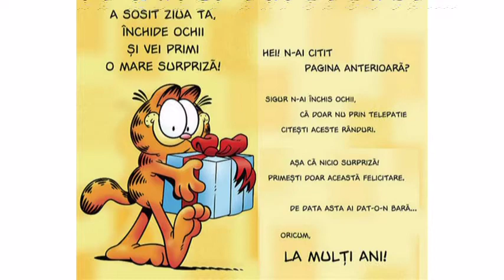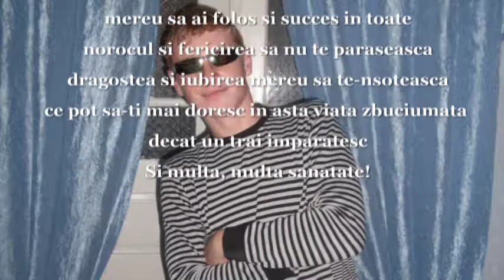felicitari cu ziua de nastere brat,,,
felicitari